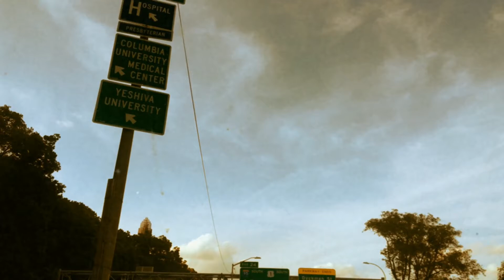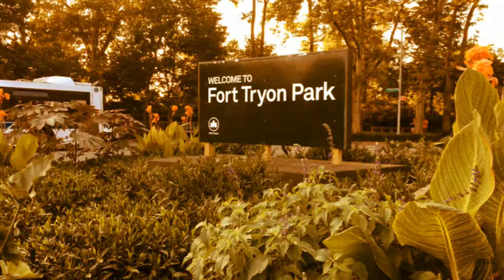"The light's about to change" (July 15, 2020)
Out for a stroll 🚶‍♂️